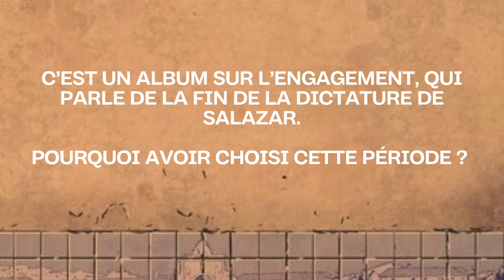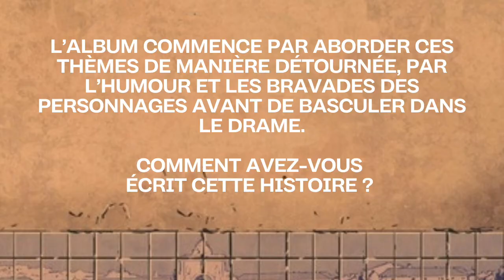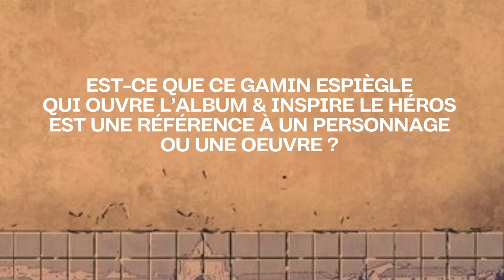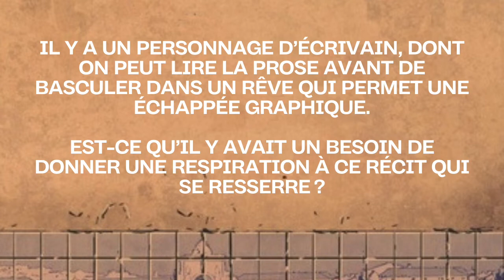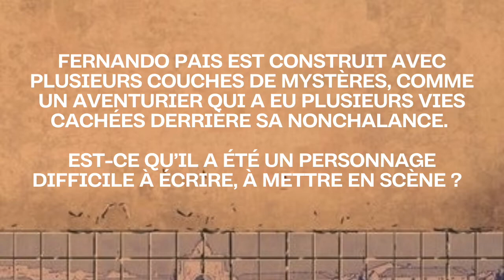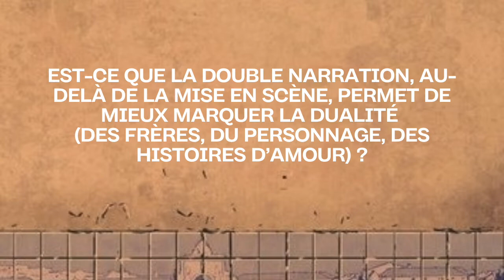Interview de Nicolas Barral (Quai des bulles 2021)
Interview de Nicolas Barral pour son album "Sur un air de Fado" chez Dargaud